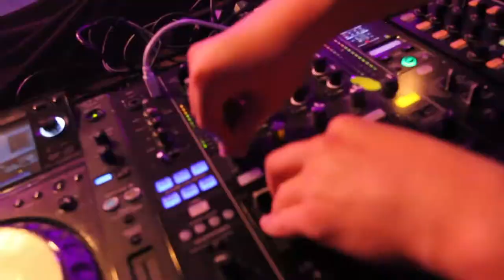Kay Wilder at Neonsplash | Maassilo Rotterdam | 17.05.2013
After video of the Kay Wilder gig at Neonsplash -- Hollands Biggest Paint Party - in the Maassilo in Rotterdam, The Netherlands on the 17th of May 2013.